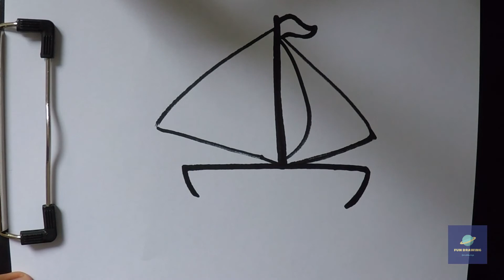How to Draw boat